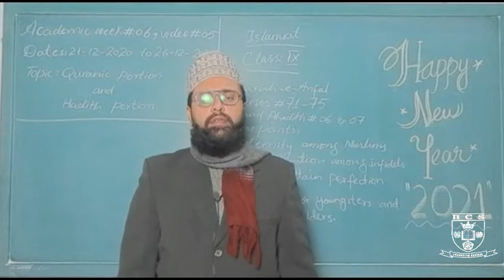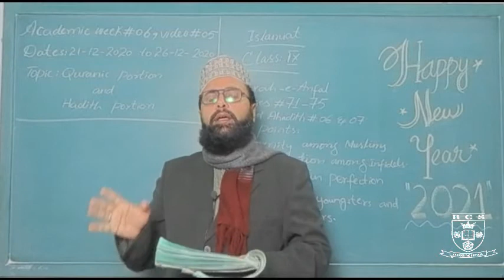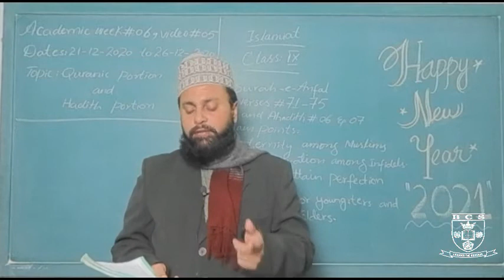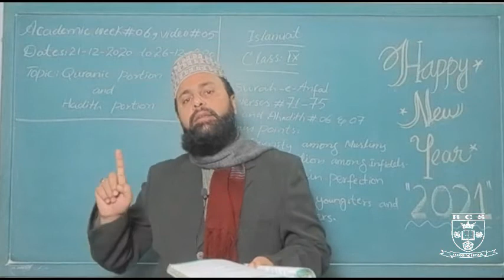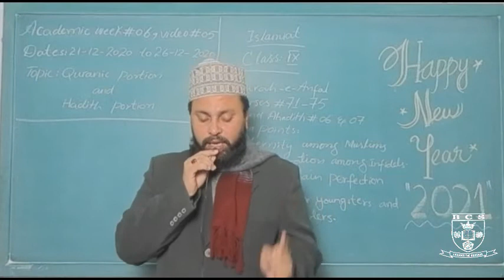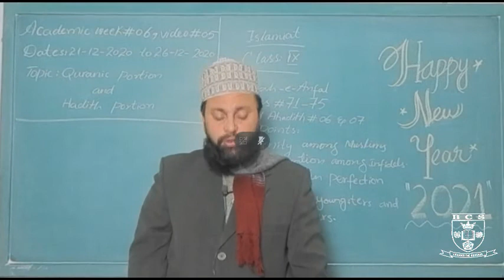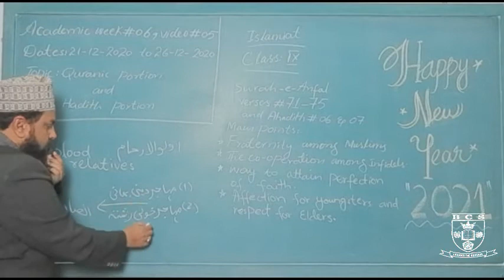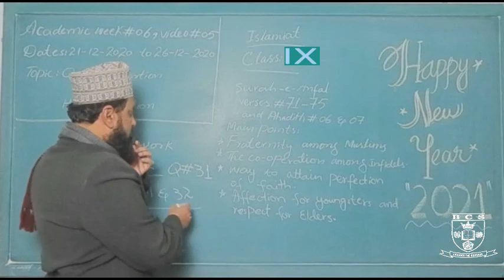Islamiat Topics : Quranic Portion & Hadith Portion 21st to 26th December 2020